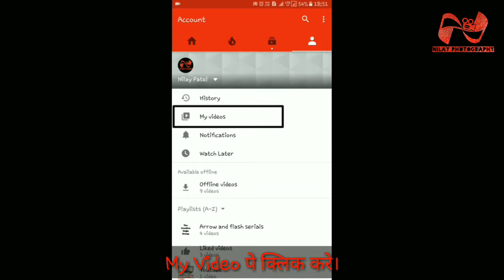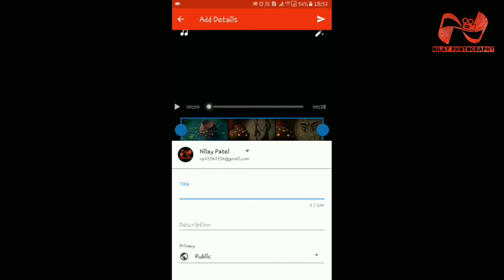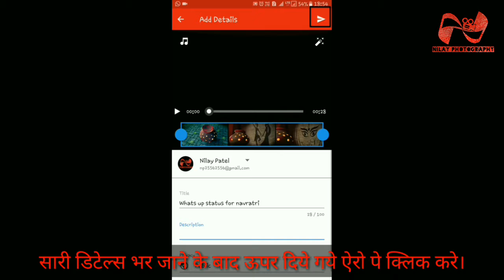How to upload video on youtube from mobile ? By nilaypatel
Nilay Patel
nilaypatel